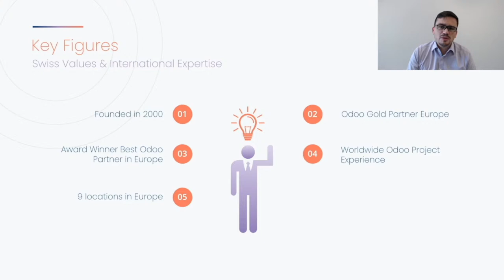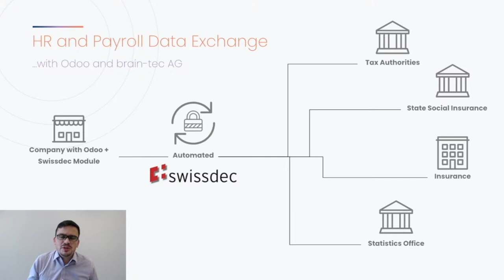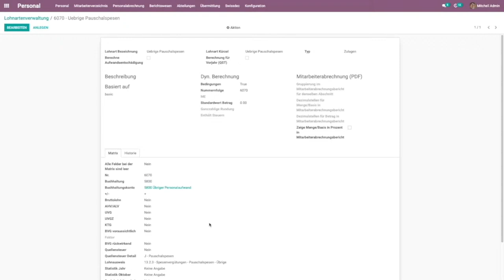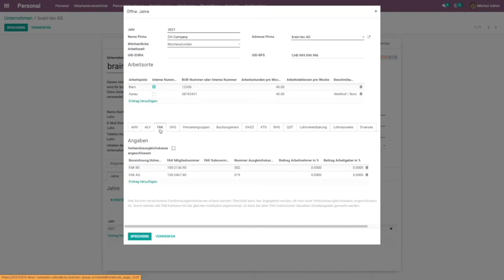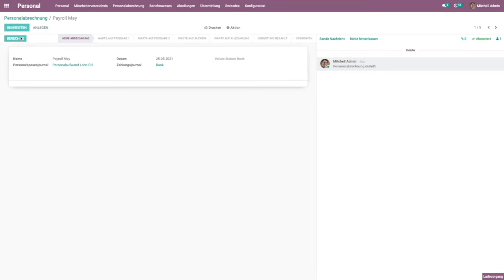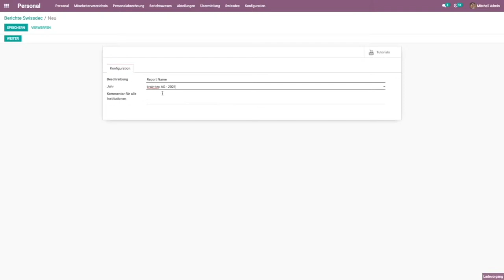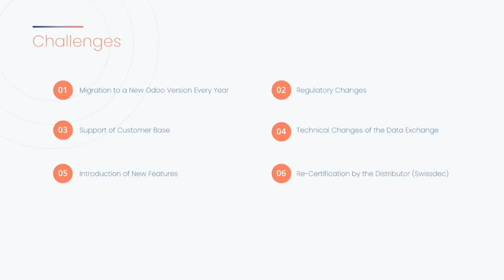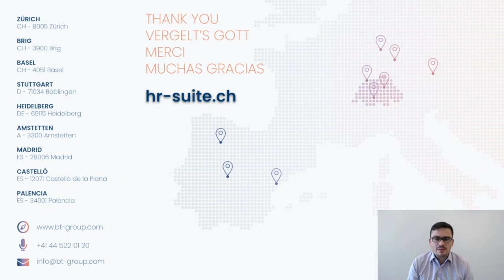Odoo Payroll Compliance: The Case of Switzerland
Do you know how complicated payroll computations are?

Get your Payroll computed with a few clicks! Transmit all regulatory documents with another few clicks!

In this talk, you will learn how we extended Odoo to comply with regulatory requirements of insurances and state institutions in Switzerland.

Users will learn how easily you can handle your Swiss Payroll integrated within your other Odoo processes (e.g. time sheets); how your human resources (HR) department can handle your employees’ needs in time, and how the payroll is done in seconds.

Partners will learn how implementing complicated rules and regulations means an enormous investment to an app developer. We will tell you how brain-tec AG took that obstacle and reached official certification by Swissdec. By changing our pricing model we offer all Partners the opportunity to take part in the success of our module without having to make the tremendous investment we did.

Happy to see you there!